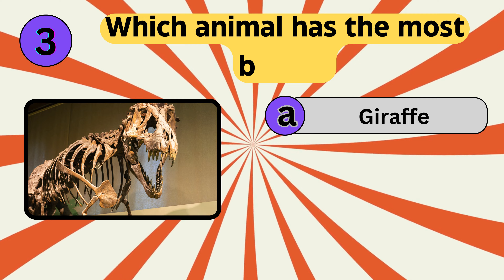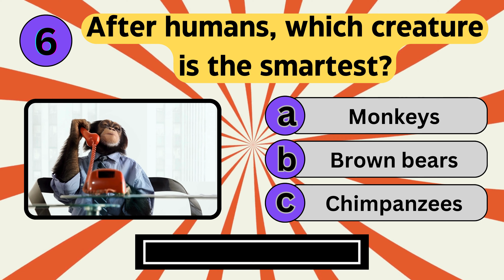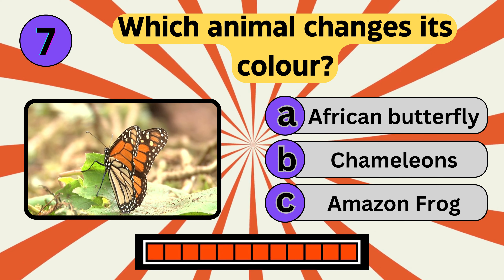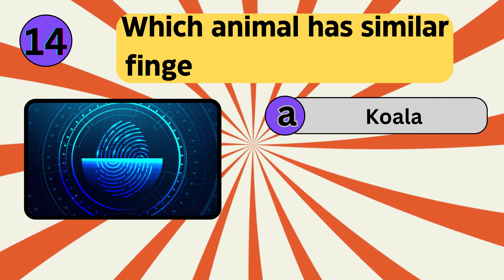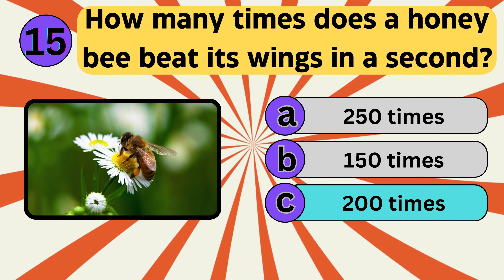Fun and Educational Quiz: Test Your Knowledge!" Episode: 3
Join us for an engaging and educational adventure where children can test their knowledge across various subjects in a fun and interactive way. Fun and Educational Quiz: Test Your Knowledge!"" Episode 3
From fascinating facts about animals to mind-boggling general knowledge, this quiz is designed to entertain and challenge young minds. Watch as kids showcase their intelligence and quick thinking while having a blast with our entertaining questions and brain teasers. Whether you're a parent looking for a fun activity or a teacher seeking an engaging learning tool, this Kids Quiz is perfect for children of all ages. Get ready to laugh, learn, and celebrate the brilliance of young minds in this captivating quiz extravaganza!